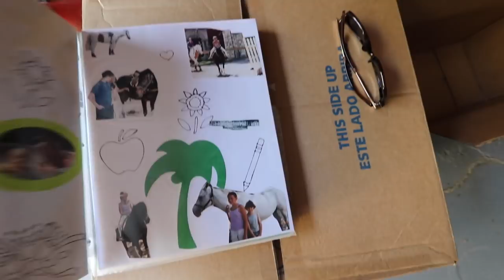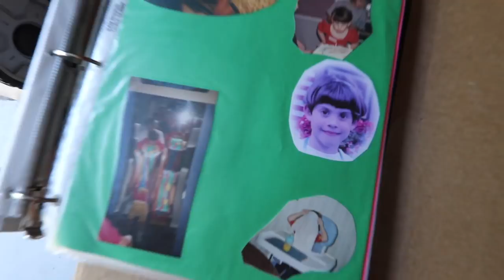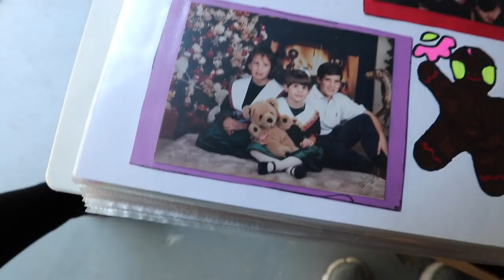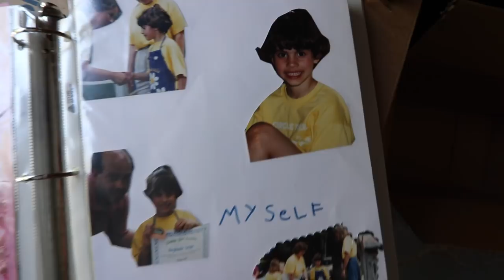What We Realized After The Huge Storm Hit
Our treehouse survived a large summer storm that blew through the neighborhood. The morning after called for lots of damage control, debris pick up, and landscaping visions. A few moments of frustration and hard work made us realize this treehouse is a bit higher maintenance than we thought.

Join us each week as we go through real life at the treehouse, from home renovations and projects to preparing for our first baby girl on the way. Life is always spontaneous, fun, and full of laughter because we enjoy each and every moment together. Our channel is all about the ups and downs of life, but we wouldn't have it any other way.

Steph's Nutrition and Lifestyle blog where she has all her favorite recipes and baby updates